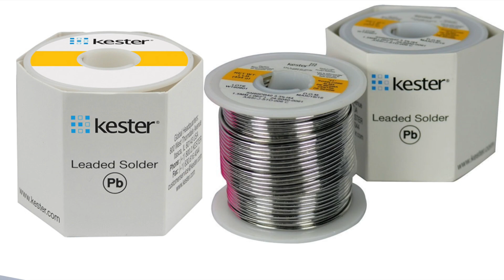Soldering Iron - How To Solder Like A Pro ✅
In todays class we ll learn how to use the soldering iron. It does not matter if you are using the soldering iron for the first time or you are performing the best solderings into your area, in this soldering tutorial, you ll find some tricks for the process of microsoldering electronic components.

Because we are convinced that learning how to solder and desolder any electronic components is the future of the repairs. Our technicians recommends the best soldering iron kit, so that the resulting work is one of the best quality.

Hopefully that our microsoldering training course for free is helpful, and don t forget that for any question about how to use a soldering iron, you can leave your comment below.